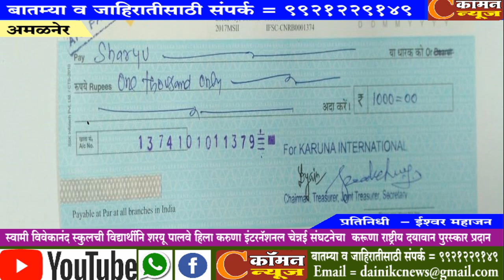अमळनेर - शरयू पालवे हिला करुणा इंटरनॅशनल चेन्नई संघटनेचा करूणा राष्ट्रीय दयावान पुरस्कार प्रदान